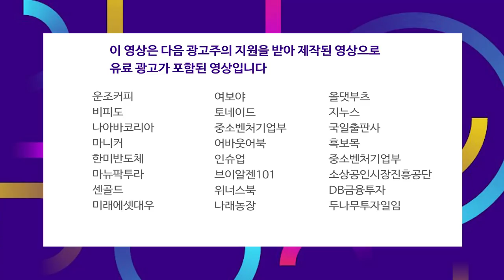팬데믹 이후 미국의 모빌리티 환경의 변화